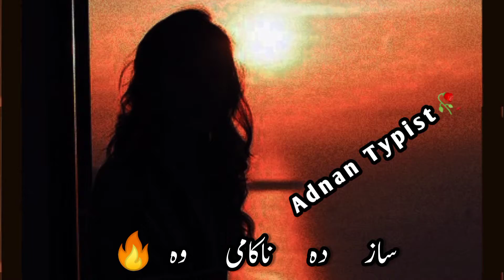poshto ghazal Status 🔥